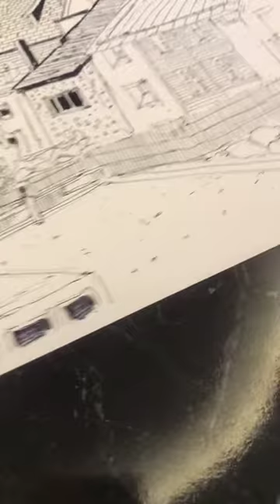mostly urban sketches 🖐5️⃣